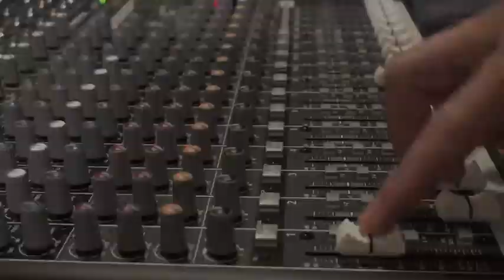Jury Duty Teaser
Come out and see Jury Duty's first performance of the summer on friday 5/30!  Performance begins at 8:00 pm!